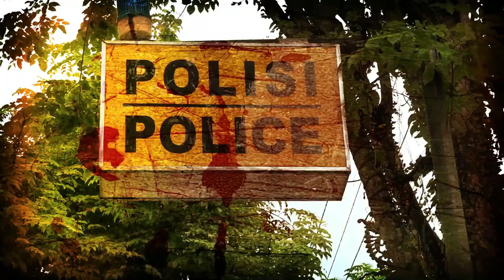Mudik Lebaran Tahun 2023 di Balangan